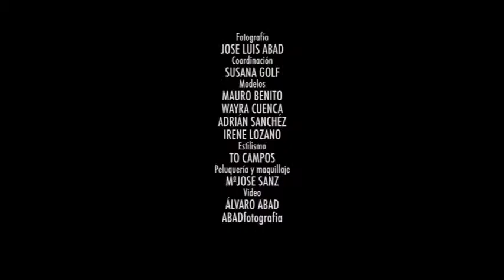Pequeños Gigantes - Urban VLC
Fotografía: José Luis Abad
Coordinación: Susana Golf
Estilismo: Tó Campos
Make up and hair: Mª José Sanz
Ayte Fotografía: Álvaro Ortiz
Modelos: Mauro, Adrián, Wayra e Irene.
Agradecimientos: Coco, el perro león.